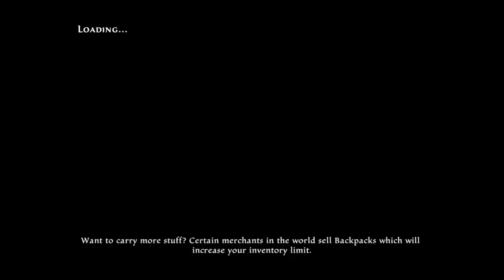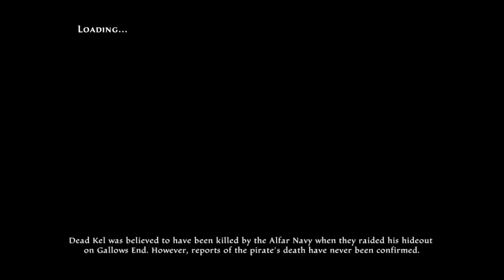Kingdoms of Amalur: Re-Reckoning - Playthrough ( 32 / 83 )